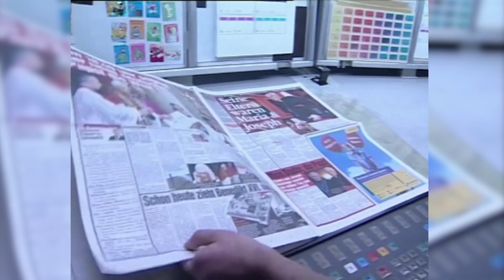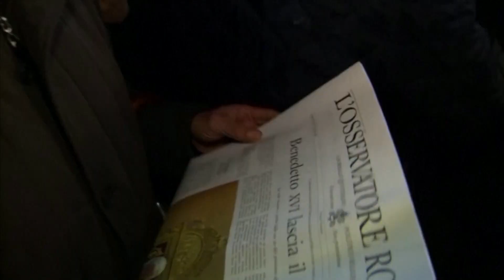Alguns números do pontificado de Bento XVI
Sou um humilde operário da vinha do Senhor.” Essas foram as primeiras palavras do Cardeal Joseph Ratzinger após ser eleito o Papa de número de 265 da Igreja Católica em 2005, no conclave que se seguiu após a morte de São João Paulo II.
Papa Bento XVI esteve à frente da Igreja durante 7 anos e 10 meses. Proferiu 348 catequeses, escreveu três encíclicas e 67 cartas apostólicas. Além disso, foi o autor de quatro exortações apostólicas.